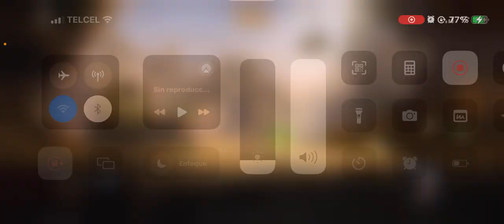Metal Slug Awakening primeros minutos | GAMEPLAY